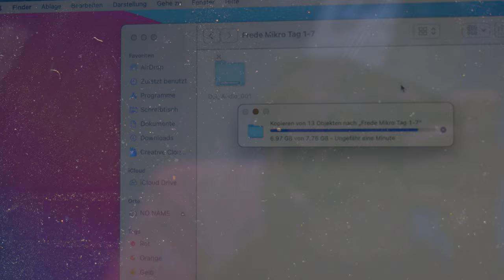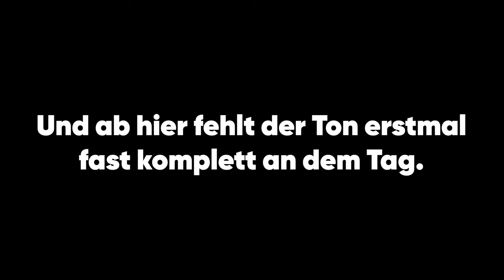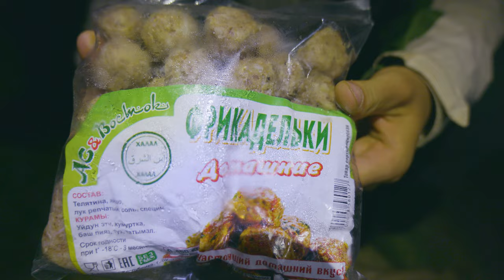IST das DAS SCHÖNSTE LAND der WELT? | HANS in Kyrgyzstan | Folge 4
English subtitles not available!
Wir sind Hansinthewild und stellen uns mal wieder einer neuen Outdoor Herausforderung! Wir fahren mit einem alten Russischen Camper/Bulli quer durchs Land um die schönsten Ecken Kirgisistans zu entdecken! Doch das ganze geht nicht ganz Reibungslos zu. Werden wir es am Ende heile zurück schaffen und das ganze ohne Schaden am Van??